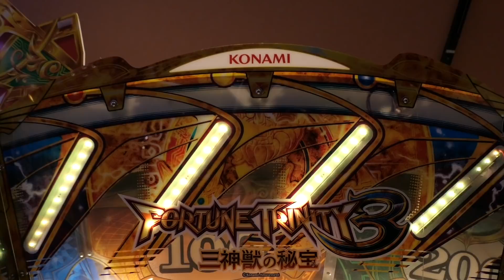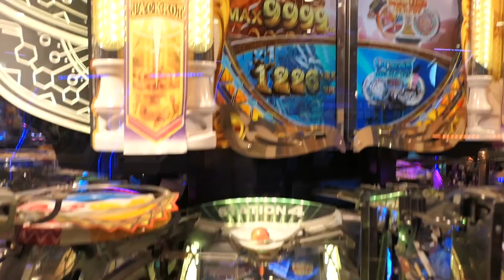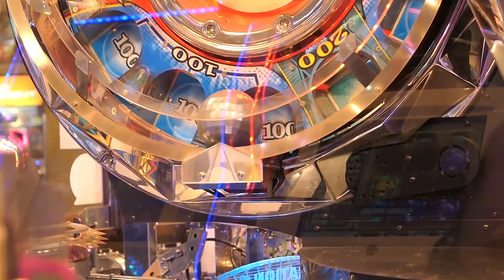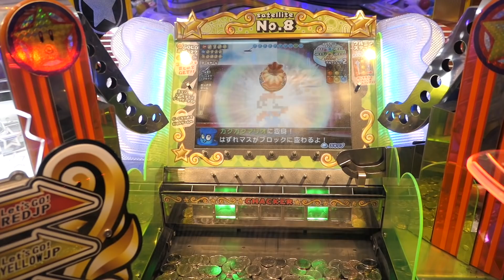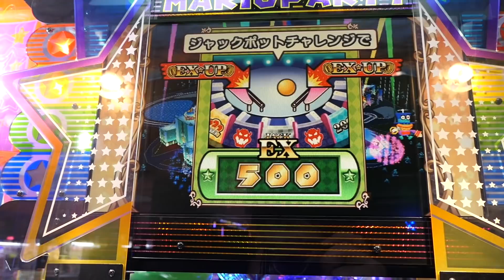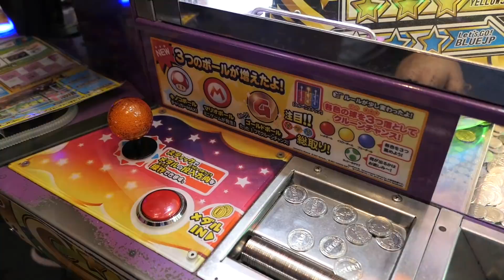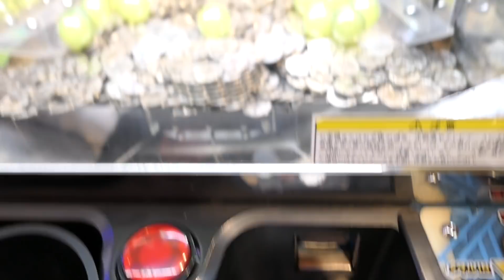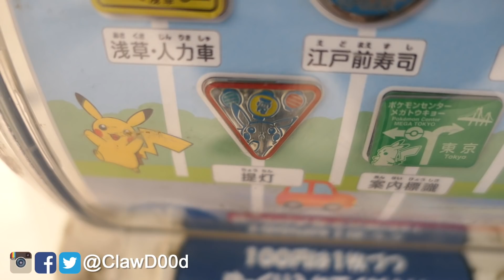Just PLAY! ASMR Coin Pushers at Round1 Japan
Just sit down and PLAY! This video is a combination of videos from playing different coin pusher arcade games at Round1 Ikebukuro and Round1 Odaiba. If you love long japanese coin pusher ASMR videos, this is for you.

Send mail/packages here
ClawD00d
8403 State Hwy 151, STE 104 #440
San Antonio, Texas
78245